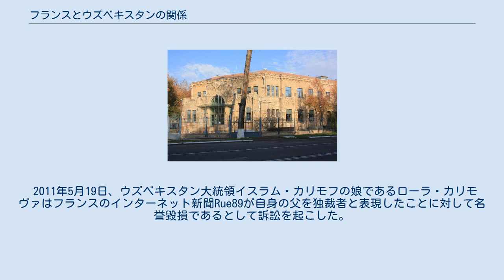フランスとウズベキスタンの関係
在ウズベキスタンフランス大使館 在フランスウズベキスタン大使館 本項目では、フランスとウズベキスタンの二国間関係について記述する。
 1992年3月1日、ウズベキスタンとフランスの両国は正式に国交を樹立、タシュケントにフランス大使館が置かれることとなった。
1993年10月27日には国交樹立の際の協定を強化する形で友好通商条約が締結された。
 1994年4月、フランソワ・ミッテランがフランスの大統領として初めてウズベキスタンを公式訪問した。
フランスの大統領がウズベキスタンを訪問したのはこの1回のみである。
一方、ウズベキスタン大統領イスラム・カリモフはUNESCOの会合が開催された1993年10月と1996年4月の2回フランスを公式に訪問している。
 フランスとウズベキスタン二国間の貿易額はフランスの全貿易額に比して比較的小さいものの、徐々に増加傾向にある。
輸出入額は2006年から2007年までの一年間で2倍に増加し、フランスの輸出額は5170万ユーロ、ウズベキスタンの輸出額は1.57億ユーロとなっている。
ウズベキスタンの輸出額はその多くをエネルギー製品に依っている一方で、フランスの輸出品目は電子製品や化学薬品などより多岐にわたっている。
35のフランス企業がウズベキスタンへ投資を行なっており、代表的な例としては2000年に投資を開始したジオコトン (前ダグリス) や2006年より投資を開始したジェーシードゥコーなどがある。
 経済省、産業雇用省は両国間の経済関係をより良好なものとするために経済援助などの事業を行なっている。
 フランスはタシュケントとサマルカンドにフランス文化センターを設置している。
また、タシュケントにはフランス中央アジア研究所（IFEAC）が設置されている。
 加えて、タシュケントには在ウズベキスタンフランス人用の学校が整備されている。
これは2001年にフランス在外教育庁から認可された。
 2011年5月19日、ウズベキスタン大統領イスラム・カリモフの娘であるローラ・カリモヴァはフランスのインターネット新聞Rue89が自身の父を独裁者と表現したことに対して名誉毀損であるとして訴訟を起こした。
 2011年6月下旬、パリ第17高等裁判所は最終的に無罪の判決を下した。